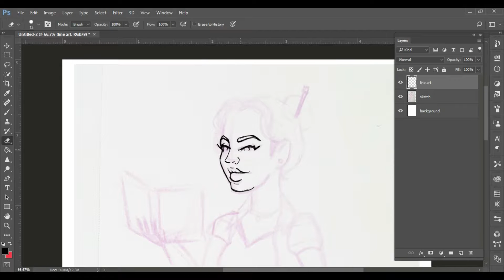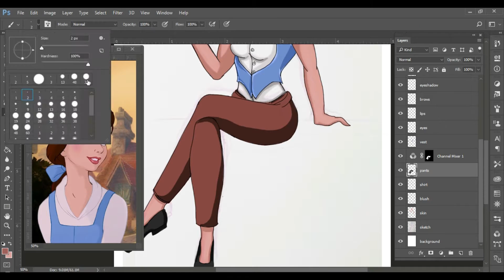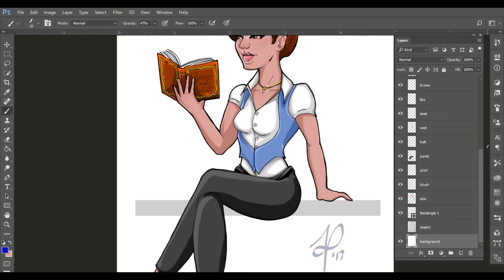Disney | Belle Inspired | Beauty and the Beast | GeekithePaint SPEEDPAINT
Warm-up drawing. I haven't dabbled in digital stuff in a looong while. So this was my tester awhile back. Enjoy :)